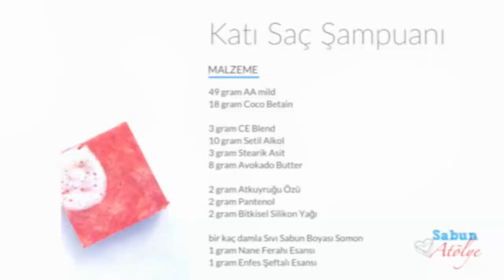Katı Saç Şampuanı